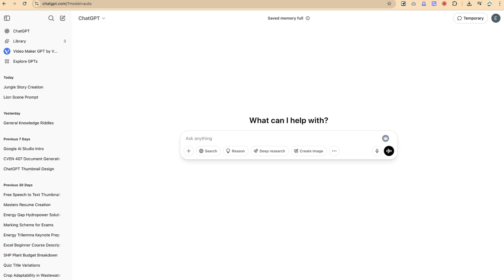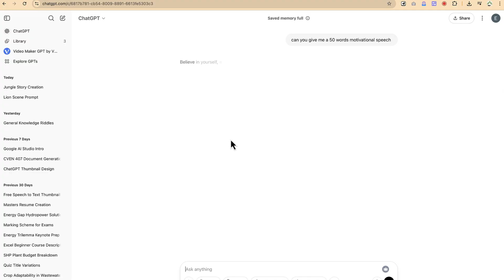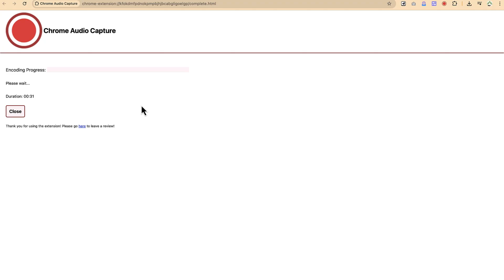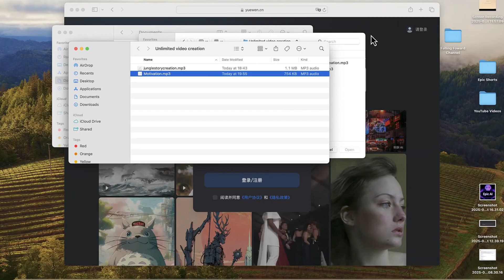How to Create Unlimited Text to Speech with ChatGPT Free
✅How to Create Unlimited Text to Speech with ChatGPT Free 👇👇@epicmentorship

🔷In this tutorial, I’ll show you how to create unlimited text-to-speech (TTS) using ChatGPT for free. With this method, you can instantly convert your written text into natural-sounding voice without paying for premium tools. I’ll walk you through how to use ChatGPT alongside free text-to-speech tools to generate unlimited voiceovers for videos, presentations, podcasts, or personal projects. This is perfect for content creators, students, educators, or anyone who wants a simple and cost-free way to bring text to life with voice. By the end of this video, you’ll be able to generate high-quality audio files quickly and easily—all for free!